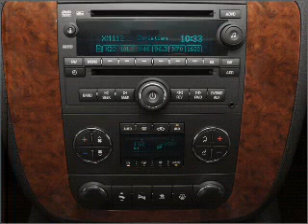2007 Chevrolet Suburban - Duluth GA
Year: 2007
Make: Chevrolet
Model: Suburban
Trim: 1500
Engine: 5.3 liter 8 cylinder 16 valve
Transmission: 4-Speed Automatic
Color: Gray
Mileage: 66118
Address:
3325 Satellite Blvd